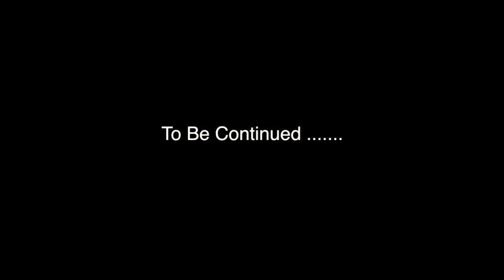NCYA Seminoles 3rd Grade FootBall Highlights Part 1 Test TEST TEST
THIS IS THE START OF THEIR JOURNEY
.JUST 2 SCRIMMAGES
Part 2 Coming soon ...
Mis spelled words sorry .. Test .